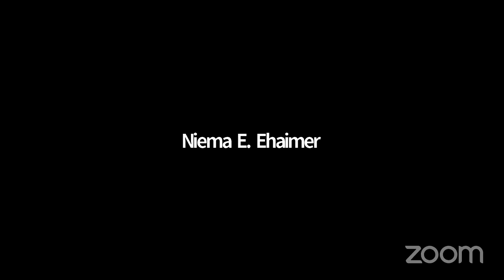دورة التعليم الاساسي والتدريب: إنشاء وإدارة واستدامة التعاونيات (اليوم الأول):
المحاور:
١. نبذة تاريخية عن نشأة الحركة التعاونية العالمية.
٢. نبذة تاريخية عن نشأة الحركة التعاونية السودانية.
٣. القيم والمبادئ التعاونية العالمية ، نشأتها وتطورها.
ه. خطوات التأسيس والتكوين.
٤. الحوكمة التعاونية ، تكوين رأس مال الجمعية التعاونية ، الأدارة التعاونية.